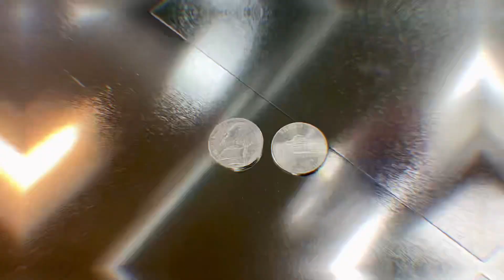WATER PROOF TABLE SAW?? - Harvey Nickel Technology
A Water Proof Table Saw?? Nickel Technology! We’re diving into an exciting review of the latest new innovation from Harvey Woodworking: The HW110S Table Saw featuring Nickel Coating Technology (and of course the AMAZING Big Eye Rip Fence)!

This cutting-edge coating enhances Durability and Performance, ensuring smoother cuts and easier maintenance. I’ll take you through the Key Features, a side-by-side Rust test versus Cast Iron, Full Assembly, and a sneak peek at more Nickel Coating applications and tools!

0:00 Nickel Technology Intro
0:50 Sneak Peek?
1:04 What is Nickel Coating Technology?
1:50 Internal Component Nickel Coating
2:36 Rust Test - Nickel vs Cast Iron
3:20 Water Test
3:53 Unboxing and Installation
4:14 Nickel Wing Installation
6:13 BIG EYE Fence Installation
8:17 Fully Assembled Unit
8:41 Nickel Upgrades Sneak Peek!
10:08 Nickel Outro